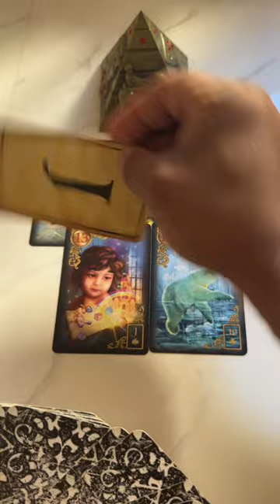Essa pessoa está pensando algo diferente de você. | Tarot | Tarot Responde